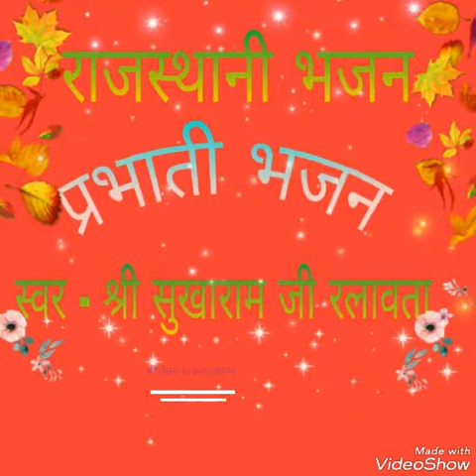प्रभाती भजन || सुखाराम जी रलावता । Rajasthani Prabhati bhajan.Desi Bhajan.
राजस्थानी प्रभाती भजन
स्वर - सुखाराम जी कसवाँ रलावता
साऊन्ड - श्री चेतन साऊन्ड डेगाना
प्रो-श्री धनराज पारीक
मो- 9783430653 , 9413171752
रात्रि जागरण व भजन प्रोग्राम हेतु सम्पर्क करे।